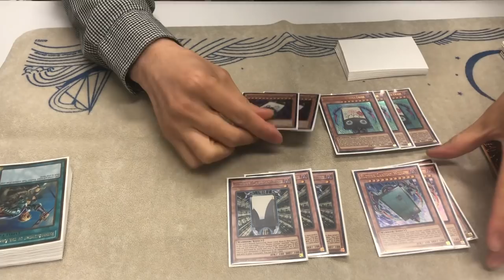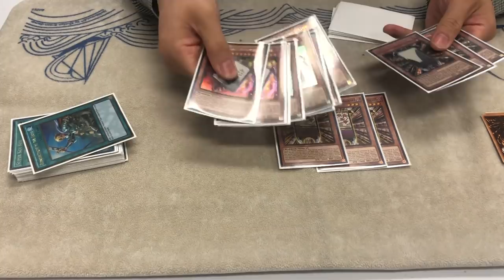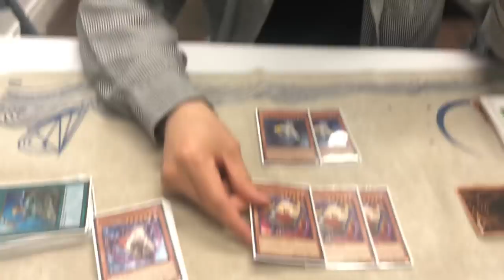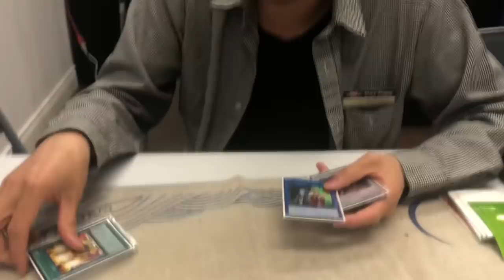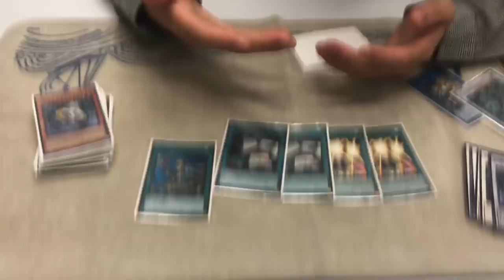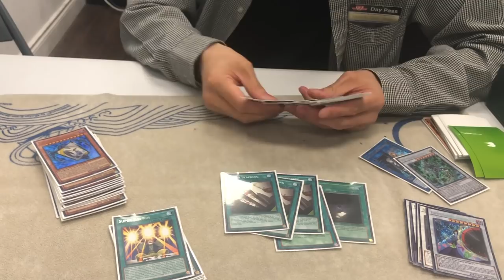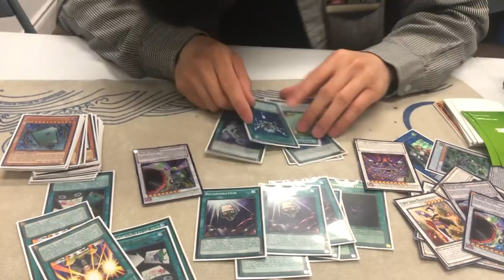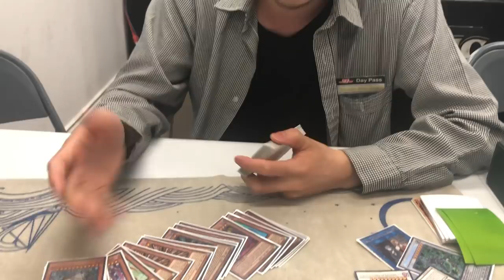INSANE FLOWER CARDIAN DECK PROFILE. THANK U HANKO “THE CARDIAN MASTER” CHOW FOR UR KNOWLEDGE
SHOUT OUT TO ALL MY PATRONS:
Brandon Andrew Pike (This video for u fam)
Finn
Sternreign
james
Adam Thies
Jonas Imhof
Charles Kelman Woods
Jefree Styles
Callum Cosens

FLOWER CARDIANS UNDERRATED MAN WHAT A DECK